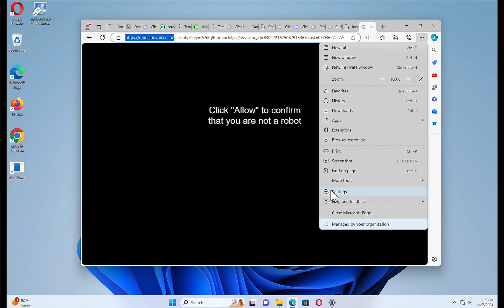remove Muricionvod.co.in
Remove with Malwarebytes free:
In this video, I show you how to remove Muricionvod.co.in from your browser settings.